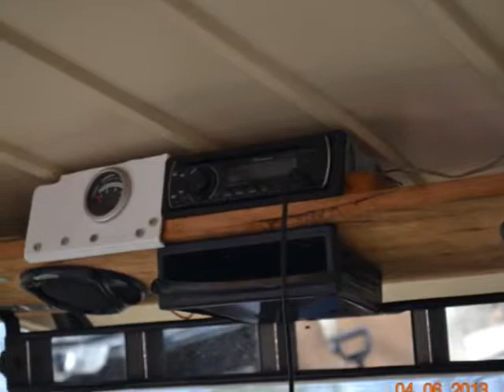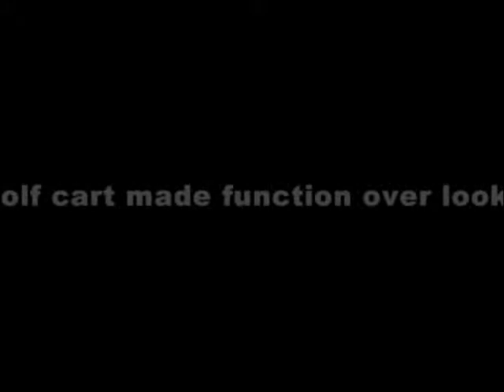DJ Golf Cart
Golf cart with big sound and can transverse rough terrain